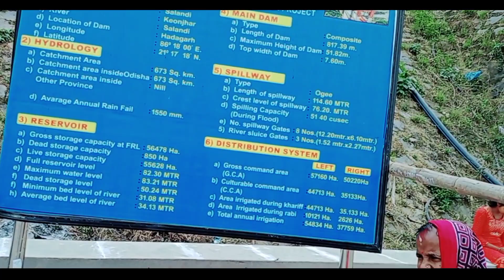Hadagarh Keonjhar | Hadagarh Vlog Video@Villagetriballife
Vlog video
vlog Video On youtube
sp cutecouple vlog
Daily Vlog chanell
Village food
Village Vlog
Village life style
Village cooking chanell
Village cooking
Village life indian
Rupam the explore
Tribe girl rani
Village ka jindegi
sp cutecouple ka video
Sp cutecouple ka ghor
Love marriage drama
Love story
Mithun kajal
Anita ji ka kitchen
Sunil gudia Vlog
Cutecouple status
Bablu banna vlog
Raju Love suchitra
CarryMinati
Cute couple status video
Cutecouple whatsapp status
Cute couple Tak Tak
Couple vlog
Sweet couple vlog
New vlog video
Sweet couple video